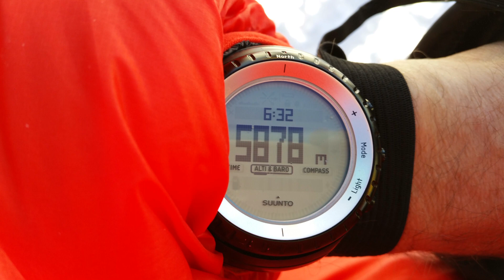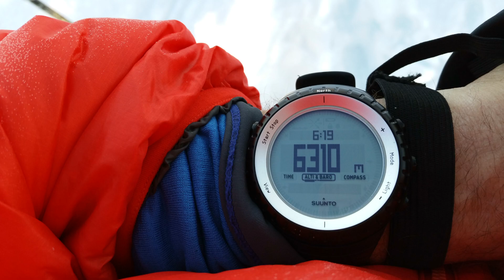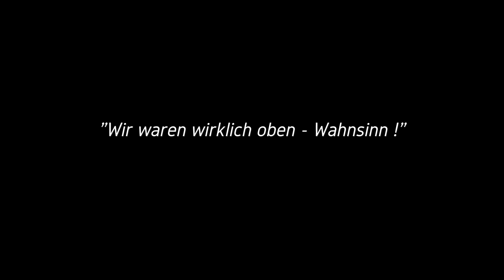Ecuador 2019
Video zu Hochtouren und Höhenbergsteigen in Ecuador im Mai 2019 auf den Cotopaxi (5897m) und Chimborazo (6310m).